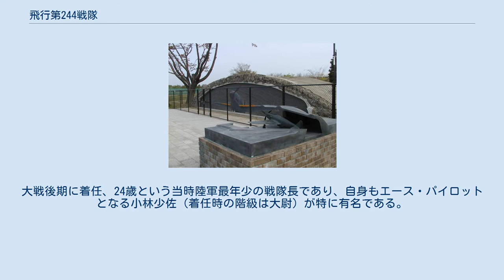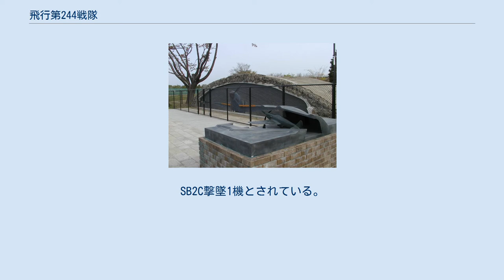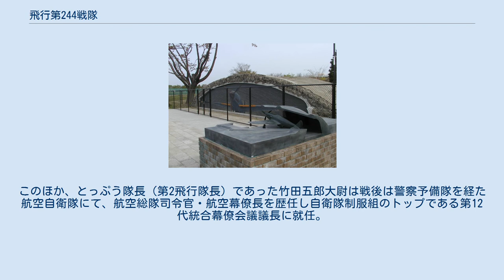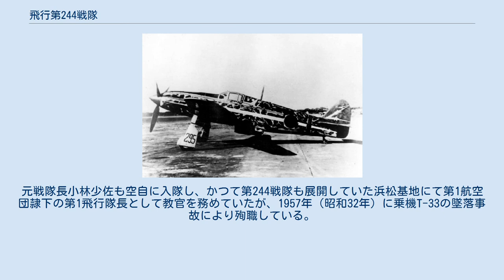飛行第244戦隊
飛行第244戦隊（ひこうだいにひゃくよんじゅうよんせんたい、飛行第二百四十四戰隊）は、大日本帝国陸軍の飛行戦隊の1つ。
通称号は帥三四二一三部隊、軍隊符号は244FRないし244F。
 主として首都圏防衛の任務に当たっており、禁闕守護にあたる近衛師団に準え「近衛飛行隊」と自他共に称していた。
部隊マークは隊号「244」を図案化し「星」を散したものを垂直尾翼に描いた。
 1941年（昭和16年）8月、飛行第144戦隊として編成される。
1942年（昭和17年）4月、西日本方面の防空専任部隊（近畿地区の飛行第246戦隊、北九州地区の飛行第248戦隊）の新編に伴って飛行第244戦隊と改称された。
 歴代戦隊長は泊重愛少佐、村岡進一少佐、藤田隆少佐、小林照彦少佐。
大戦後期に着任、24歳という当時陸軍最年少の戦隊長であり、自身もエース・パイロットとなる小林少佐（着任時の階級は大尉）が特に有名である。
 第144戦隊編成時より東京の調布陸軍飛行場を本拠として展開した。
当初の装備機は九七式戦闘機であったが、1943年（昭和18年）7月に三式戦闘機「飛燕」が制式化されると機種改変を行った。
不調の多かったハ40エンジンに悩まされながらも、整備陣の努力により「飛燕」装備の部隊としては高い稼働率を維持するに至った。
 1944年（昭和19年）2月、前年9月に陸軍航空部隊のうち「戦闘」戦隊では「中隊編制」に代わり新たに「飛行隊編制」が布かれたため（陸軍飛行戦隊#編制）、第244戦隊もこれに移行。
時期により異なるが、同年11月の新戦隊長・小林大尉着任時に となっている（これらの「みかづき」などは無線電話等において使用されるコールサインを兼ねた正式名称）。
この時期、第244戦隊は錬成により夜間戦闘能力を向上させる（日本陸軍航空部隊では一般の単座戦闘機にも夜戦のスキルが求められており、操縦者は夜間飛行をこなせてこそ一人前たる「技量甲」の認定を戴く。一例として一般の一式戦闘機「隼」を装備する一般飛行部隊たる飛行第59戦隊が太平洋戦争開戦当月にイギリス空軍爆撃機を夜戦確実撃墜した戦果を記録するなど、陸軍は各戦線で数々の夜間戦闘任務を積極的に行っている。なお日本海軍航空隊では大半の単座戦闘機とその操縦員には夜戦技量が無く、また夜間任務自体が例外的なものであり、原則的に専用の夜間戦闘機・夜間飛行部隊が対処していた）。
 1944年11月からは来襲するB-29の邀撃にあたり、震天隊による空対空体当たり攻撃も含めた第244戦隊の活躍ぶりは連日新聞紙上を賑わし、ニュース映画でも取り上げられた。
同年12月頃から浜松陸軍飛行場などに展開、アメリカ海軍機動部隊艦載機の邀撃や、中京地区の防空任務にあたった。
1945年（昭和20年）4月頃からはB-29にもP-51が随伴するようになり、さらなる苦戦を強いられるようになった（さらに、戦力温存のため艦載機へ対しての邀撃は禁止されている）。
なお18回の体当たり攻撃が行われ、戦死は7名であったという。
 1945年4月下旬、五式戦闘機が制式化されると5月12日にはただちに全機機種改変。
5月15日には第1総軍司令官杉山元元帥陸軍大将より部隊感状が贈られた。
これによればB-29撃墜73機、撃破92機。
F6F撃墜10機、撃破2機。
SB2C撃墜1機とされている。
これは「飛燕」装備の飛行戦隊の中で、トップであると言う。
5月に知覧陸軍飛行場に展開。
5月 ~ 6月には天号作戦に参加し、沖縄戦の特攻機援護等を受け持った。
沖縄戦終結後は小牧陸軍飛行場、八日市陸軍飛行場と転戦し、編成から一度も外地へ派遣されることなく終戦を迎え、同年8月末に解隊された。
 第244戦隊のエースとしては、みかづき隊長（第3飛行隊長）白井長雄大尉を筆頭に、市川忠一大尉、浅野二郎曹長、小原伝大尉、生野文介大尉、小林照彦少佐、佐藤権之進准尉がある。
このほか、とっぷう隊長（第2飛行隊長）であった竹田五郎大尉は戦後は警察予備隊を経た航空自衛隊にて、航空総隊司令官・航空幕僚長を歴任し自衛隊制服組のトップである第12代統合幕僚会議議長に就任。
元戦隊長小林少佐も空自に入隊し、かつて第244戦隊も展開していた浜松基地にて第1航空団隷下の第1飛行隊長として教官を務めていたが、1957年（昭和32年）に乗機T-33の墜落事故により殉職している。
なお、のちに第74代内閣総理大臣となる竹下登が特別操縦見習士官第...